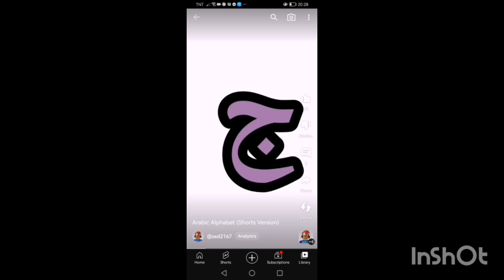i miss 2022 (Non Portrait Version)